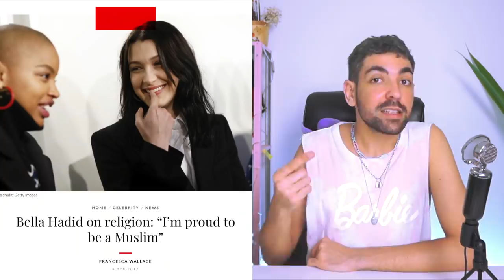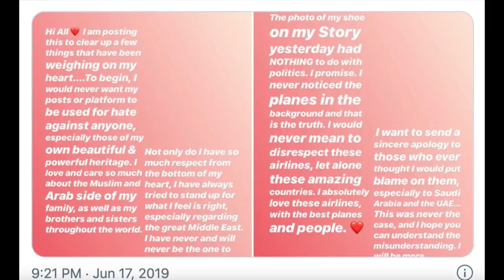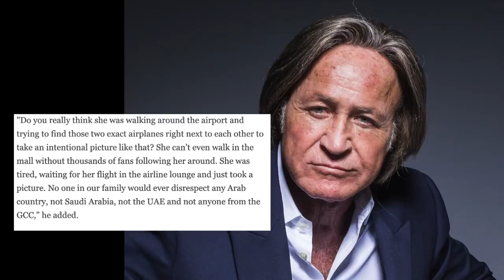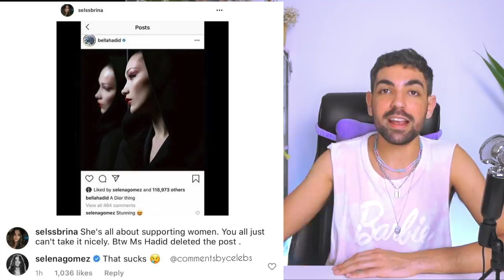EXPONDO os PODRES de BELLA HADID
errata: ela participaria das olimpíadas de 2016

me lembro ano passado, quando me peguei pensando que pouco sabia sobre a família hadid e hoje estou aqui em mais um ead expondo os podres de bella. controversa, polêmica, contraditória, rebelde, globalizadah, rica, plastificada, um rosto, uma conta bancária, um carisma, um mau-bom gosto, uma postura, uma fotogenia, ai bella, não consigo evitar que meu paninho seja usado quando vc entra na sala...